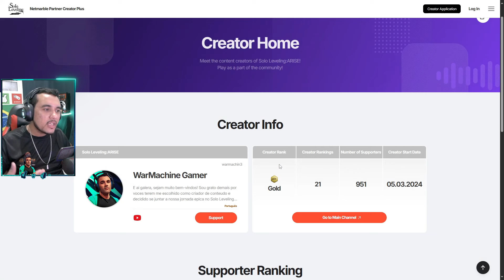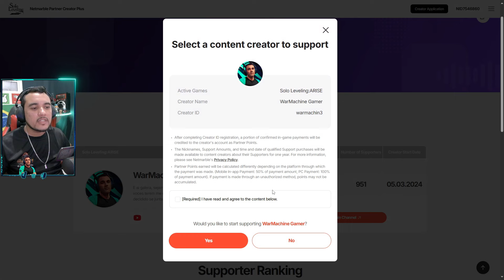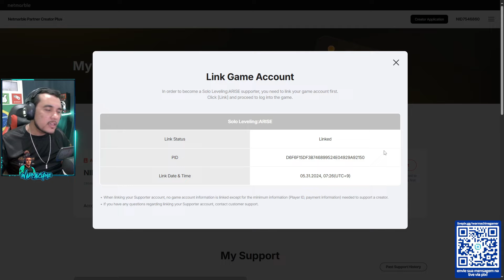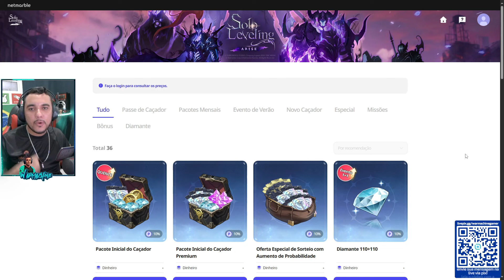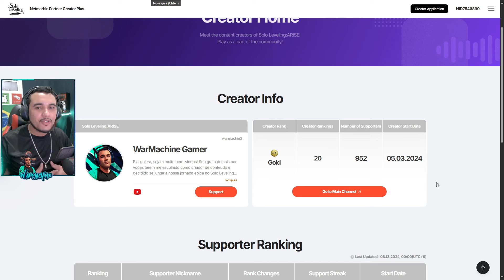1.000 ESSÊNCIAS GRÁTIS! Novo código imperdível para apoiadores - Solo Leveling Arise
Olá a todos e bem-vindos ao meu canal!
Se você é novo no meu canal, certifique-se de se inscrever para não perder nenhum vídeo futuro. E não se esqueça de tocar no botão like se você gostou do vídeo!

▂▃▅▆▇ 𝗦𝗘𝗝𝗔 𝗠𝗘𝗨 𝗔𝗣𝗢𝗜𝗔𝗗𝗢𝗥 DE SOLO LEVELING ▇▆▅▃▂
Me apoie como criador de conteúdo de solo leveling: Arise
e ganha códigos exclusivos para usar no jogo 🥳❤️
ID: warmachin3

Titulo: 1.000 ESSÊNCIAS GRÁTIS! Novo código imperdível para apoiadores - Solo Leveling Arise